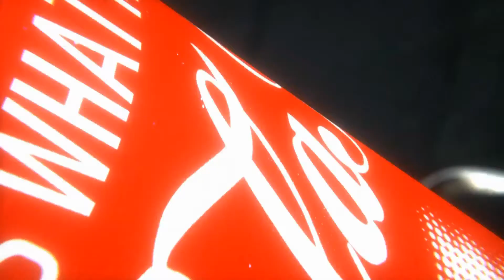Tate Coke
The definition of art is controversial in contemporary philosophy. Whether art can be defined has also been a matter of controversy.